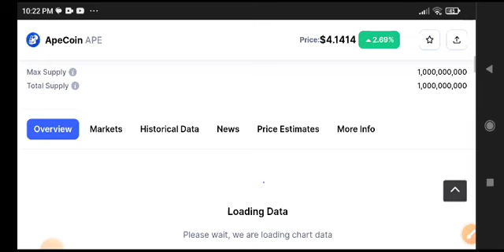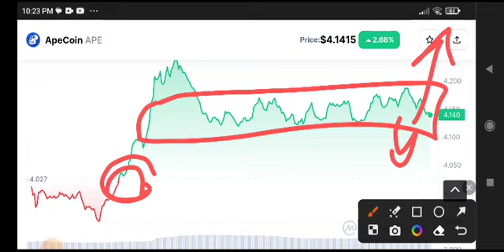Apecoin Price Prediction Analysis! Ape coin News Today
Queries Solved:
1.  today target
2.  price today
3.  price prediction
4.  token today target